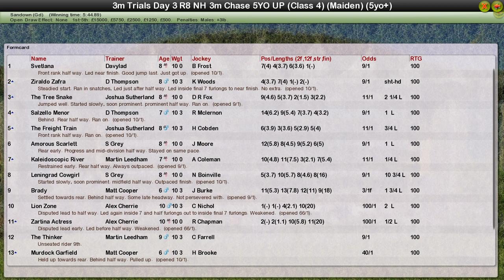R8 NH 3m Chase 5yo+ Sandown